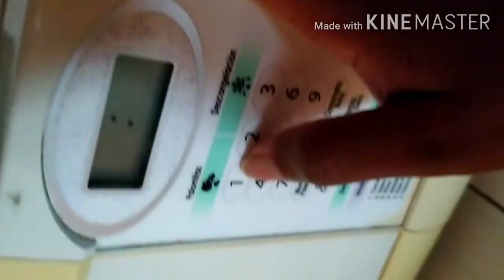Vimos una belleza +Rico almuerzo+ Casi nos mojamos .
Para que no te pierdas ningún vídeo 💜💜